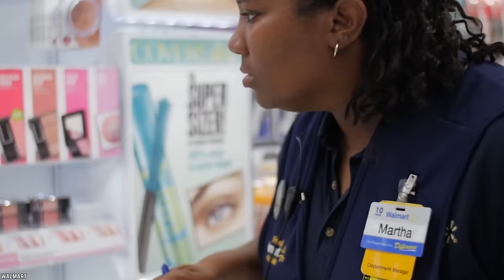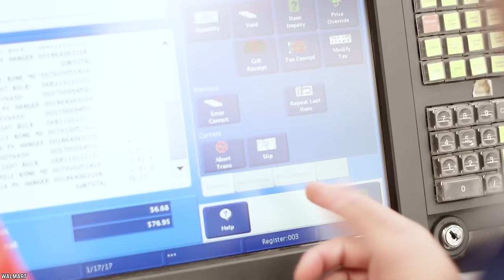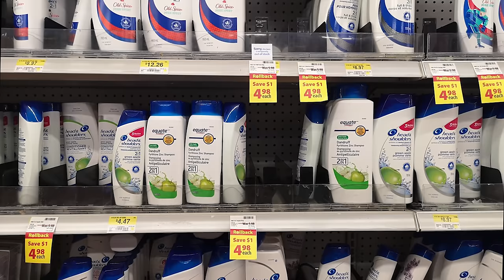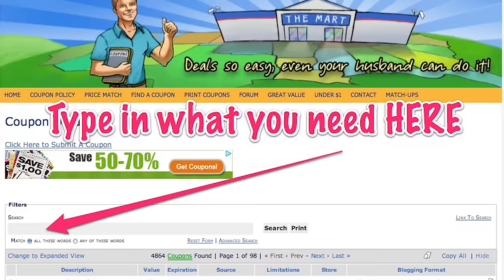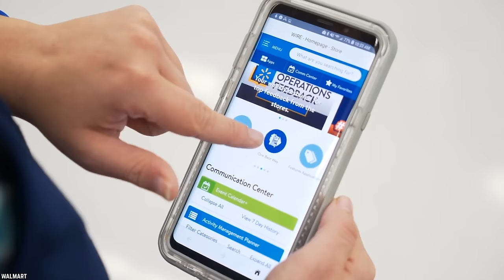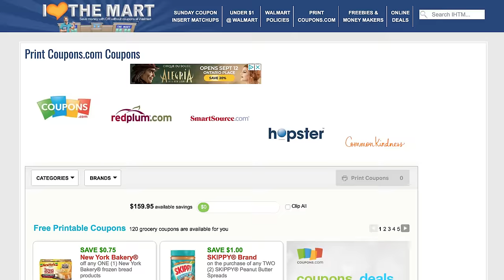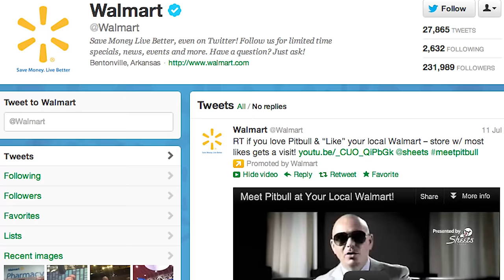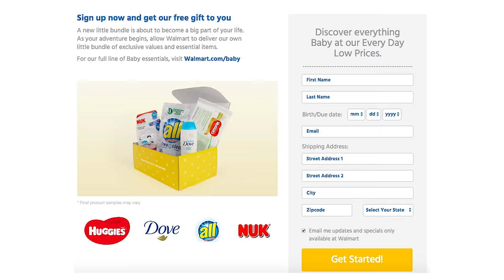10 Secrets Walmart Doesn't Want You To Know (Part 2)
Here's a list of 10 secrets Walmart doesn't want you to know (part 2).  Walmart is amazing, they offer great deals and quality products, but these are 10 secrets Walmart hides from you!

When it comes to giant retailers, Walmart is a cut above the rest. It is the largest private employer in the US. And its annual revenue is in the hundreds of billions. That’s the budget of a small European country. But not everything is rosy for the large corporation. No company wants anything out there that would tarnish its image. So let’s uncover 10 Secrets Walmart Doesn't Want You To Know (Part 2).

If you enjoyed this list of 10 secrets Walmart doesn't want you to know, then comment

TIMESTAMPS:
0:28 Owned by a Wealthy Family
1:49 Day-Old Bread is just as Yummy
3:00 Cheap Labor
4:24 The Sweet Dollar Deals
5:31 Walmart and the Cops
6:55 Free Shipping Obviously
7:58 Win the Price Wars
9:09 Seek the Coupons
10:26 It’s all in the Price Tag
11:50 New Parents get Free Stuff

SUMMARIES:
- The first fact about Walmart relates to the owners. Understandably this is one nugget the wealthy family wouldn’t like to get around. But it’s not exactly a secret that the Waltons own the large retailer which makes them the richest family in the world.
- That was a dark start. So let’s turn our attention to something that would benefit you if you shop at Walmart. It’s about bread. We all love the smell of fresh bread. But living in a city makes the chance of seeing fresh bread coming out of the oven as rare as spotting a unicorn strolling down Times Square.
- We’ve talked before about big corporations running overseas sweatshops and sometimes utilizing child labor to cut down on costs and increase their profit. A quick Google search will yield plenty of scandals of this type. But what’s new here is that you don’t need to go overseas to find cheap labor.
- We mentioned that if you know where to look you can find a loaf of bread selling for one dollar at Walmart. Luckily there’s no cheap labor involved here and the low prices are part of a marketing campaign to attract customers.
- We all try to love and respect the police. From a distance, that is. Nobody likes to have a cop tailing them. On the road, a police car is always better ahead of you than behind you. This is not a reflection of a guilty conscience.
- This is one nifty trick that many people may not know about and will save you a lot of money and time while you’re shopping. If you like to shop online, you’ll be pleased to know that Walmart delivers your purchases to your home free of charge.
- One of the best things about Walmart is that it allows you to keep the change on your coupon. Say you have a $10 coupon and you made a purchase for $8.35, that leaves you with $1.65. Walmart will let you keep that dollar, 65 cents and use it in future shopping.
- This is definitely a secret that Walmart wouldn’t want you to know about. It has to do with the price tag code the company uses. When you see a new item on the shelf such as a lamp or toaster, you might be tempted to buy it before it gets picked by other customers.
- This is definitely a secret that Walmart wouldn’t want you to know about. It has to do with the price tag code the company uses. When you see a new item on the shelf such as a lamp or toaster, you might be tempted to buy it before it gets picked by other customers. But that’s not usually a good idea.
- As we mentioned before, not all big corporations are evil. And not all their marketing strategies are aimed at snaring the customers and fleecing them. Certainly not this one, which is a good practice by the giant retailer.